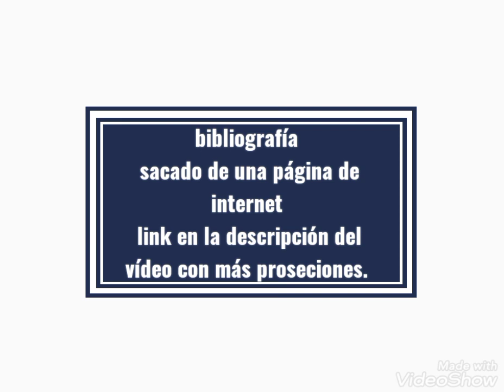proseciones confirmadas de Cuaresma 2022 💜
link de proseciones para esta Cuaresma 2022